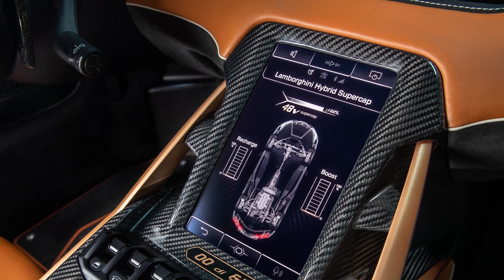2023 Lamborghini Sian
Automobili Lamborghini announces the Lamborghini Sian at the 2019 Frankfurt Motor Show: a hybrid super sports vehicle with revolutionary technologies and unrivalled hybrid performance.

The world's fastest Lamborghini is achieved in a fresh futuristic form, relying on the brand's stylistic DNA but obviously a design for a new era. The Sian is developed around innovative hybrid technology, offering the remarkable feeling and great dynamic performance of a natively aspirated Lamborghini super sports vehicle while addressing a future requiring electrification.

The Sian is a work of art in terms of potential," says Stefano Domenicali, Chairman and CEO of Automobili Lamborghini. "The Sian not only delivers a formidable hyper-car design and technical tour de force today, but it also augments Lamborghini's promise as a super sports car brand for tomorrow and for decades to come, even as hybridization becomes increasingly desirable and unavoidably necessary."

The Lamborghini Sian is the first step in Lamborghini's electrification journey, hastening the development of our next-generation V12 engine. Its name, Sian, means "flash or lightning" in Bolognese dialect, and signifies the first electrification of a Lamborghini production car, as well as our strong connection to the location in which we work. Automobili Lamborghini proves its dynastic strength as a famous super sports car brand for the future with the Sian."

Lamborghini Sian technology: hybrid power for maximum performance.
"The strategic heritage of Lamborghini in one-off and extremely limited series automobiles is not just a dedication to exclusivity, but also a showcase of future designs and technology." "With this car, we set out to provide the greatest hybrid solution for a Lamborghini super sports car, as the first step in our electrification plan," explains Maurizio Reggiani, Chief Technological Officer. "Lamborghini is fundamentally a rule breaker, a challenger, continually pushing the boundaries of what is possible in search of a better answer." Instead of just following current solutions, we are defining our path to innovation with the Sian and establishing new principles in new technologies.

The result is the Lamborghini Sian, which has a world-first hybridization supercapacitor and revolutionary materials technology." The Lamborghini Sian takes the V12 as the pinnacle of today's Lamborghini engines and creates a new super sports car powertrain: a one-of-a-kind revolutionary hybrid system that focuses on producing the most power possible while using the lightest solution.

A 48-volt e-motor with 34 hp has been integrated into the gearbox to give rapid reaction and increased performance: this is the first time in any low-voltage hybrid that an electric motor is directly connected to the wheels. Low-speed actions like as reversing and parking are also supported by the e-motor.

The technique of energy accumulation is a world first. Rather than a lithium-ion battery, the Sian employs supercapacitor technology, which was first used in the Lamborghini Aventador but has since been greatly improved to hold 10 times the power. It is three times more powerful than a similar-weight battery and three times lighter than a comparable-power battery. It is located between the cockpit and the engine and promotes proper weight distribution. The electric system, which includes a supercapacitor and an e-motor, weighs just 34 kg and has a weight-to-power ratio of 1.0 kg/hp.

The most lightweight and efficient hybrid approach is symmetric power flow, which provides the same efficiency in both charging and discharging cycles. This cutting-edge technology works in tandem with the V12 engine, which has titanium intake valves and is rated at 785 horsepower (577 kW) at 8,500 rpm, the greatest output ever achieved by a Lamborghini power unit. When combined with the additional 34 horsepower provided by the hybrid system, the Lamborghini Sian generates a total of 819 hp (602 kW) while maintaining the uniquely emotive resonance expected of a Lamborghini engine. The Sian has a greater weight-to-power ratio than the Aventador SVJ, thanks to the intensive use of lightweight materials. The Sian has a peak speed of more than 350 km/h.

The stored energy provides an instantly available power boost, letting the driver to benefit from extra torque while accelerating away, up to 130 km/h when the e-motor automatically disconnects, increasing elasticity movements and making the car more than 10% quicker than a car without this feature.